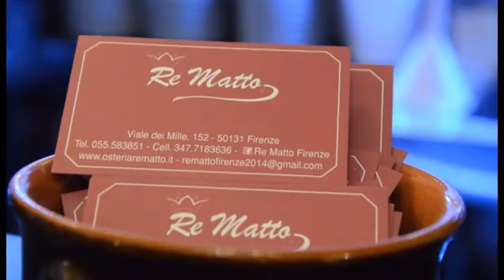Spot Istituzionale Osteria Pizzeria "Re Matto" (Seconda Versione)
Seconda versione dello spot istituzionale dedicato all'Osteria Pizzeria "Re Matto", il giusto posto dove gustare la buona e vera cucina toscana.